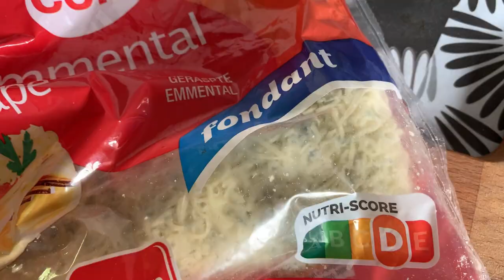Պատահում Է Սիրտդ Լցվում… Իզուր Ես Տանջում Իմ… Սպասված Վլոգ Տարբեր Թեմաներով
Հայաստանի ներկա իրավիճակը😢